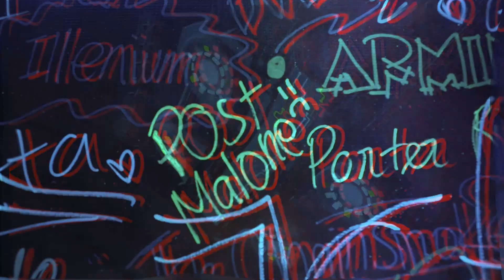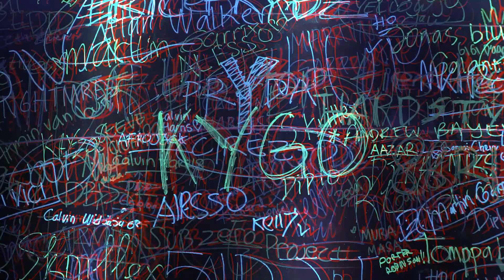SHVR Ground Festival (Indonesia) - Festival Travel Guide Series - Episode 6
Need help finding new festival destinations and planning your festival trips? The Nitty Gritty is a one-stop guide to everything you need to know about festivals around the world so you can plan unforgettable music festival trips!

We had a phenomenal time at SHVR Ground Festival a few months ago. We’re excited to share our moments at this festival with you, to give you an insider’s look at what this incredible event has to offer 🌟😍

Reliving these moments gives us chills, what a journey it was. There is so much to love about SHVR Ground. More than just a music festival, these guys really go all out to offer a whole experience with an elaborate theme, games, activities, food and more! Definitely a worthwhile addition to any trip to Jakarta or Indonesia! 🛫🎶🇮🇩

📌 Jakarta, Indonesia
📅 Next edition: TBC September 2020

PLAN YOUR TRIP TO SHVR GROUND FESTIVAL WITH OUR GUIDE